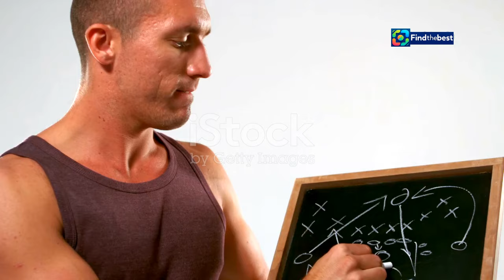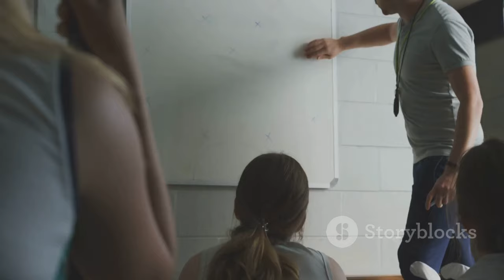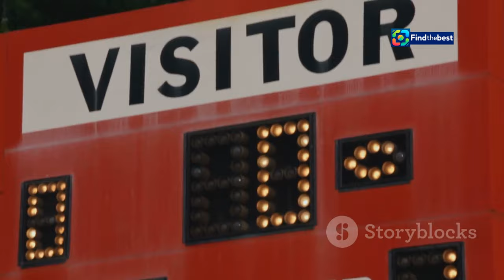Texas Triumphs: Longhorns Shock Michigan at The Big House!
OUTLINE:
00:00:00 Texas Silences the Big House
00:02:40 Early Wins Fuel Championship Dreams
00:04:42 Ewers Shines as Texas Outmuscles Michigan
00:07:49 Coaching Quotes Reveal the Gameplan
00:08:44 Michigan Left Searching for Answers
00:09:47 Texas' Victory Reshapes the National Landscape

 Texas makes huge statement by ...:https

🏈💥 **COLLEGE FOOTBALL FRENZY!** 💥🏈
In a thrilling showdown, the Texas Longhorns delivered a stunning upset by taking down the Michigan Wolverines at their home turf, The Big House! 🎉 With a commanding score of **31-12**, Texas proves they're serious contenders for the national championship.

Join us as we break down the game, highlighting key plays, standout performances, and post-game reactions! 🎤✨
- **Quarterback Quinn Ewers** dazzled with **246 yards** and **3 touchdown passes**! 🔥
- Coach Steve Sarkisian praises his team's physical play and composure under pressure. 💪
- Can Texas keep up this momentum for the rest of the season?

📺 Don't miss our analysis and insights on this monumental win!